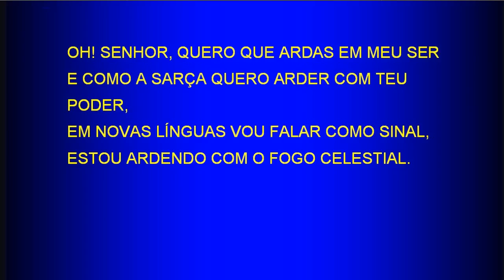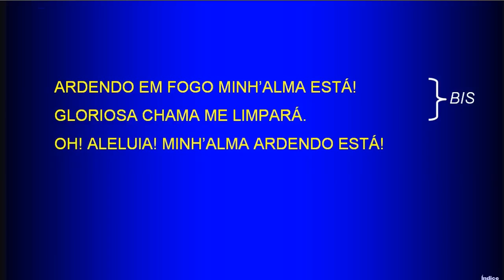Saturday Service (2018-05-19) Maranatha (Pompano Beach, Florida)